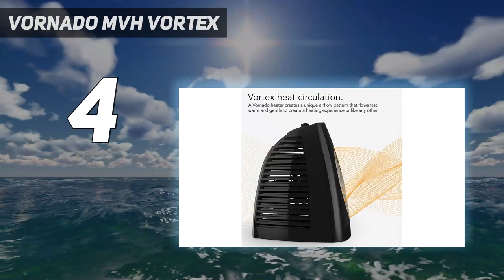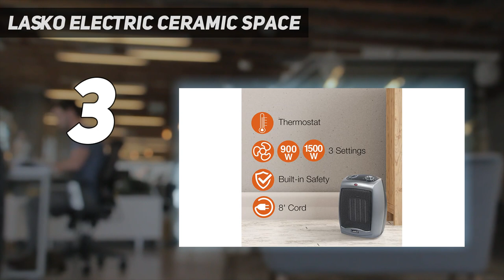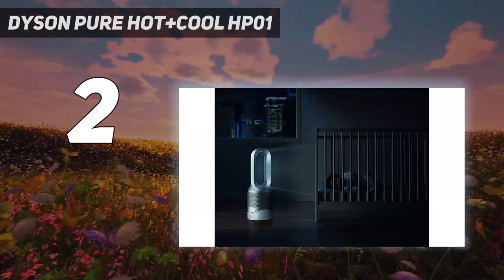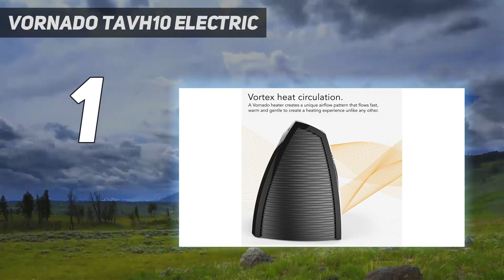Top 5 Best Space Heaters 2023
► Here is the Updated Prices of Top 5 Best Space Heaters in 2023!
► All of these products listed in this AMZ